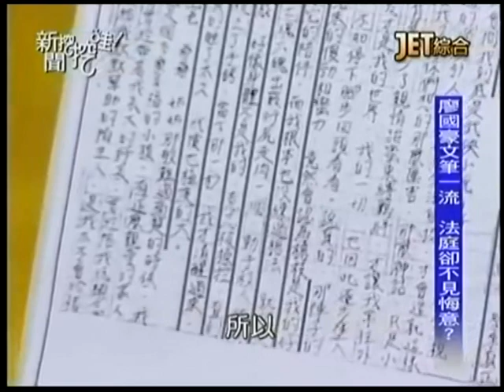新聞挖挖哇：誰該判死刑20150129-4